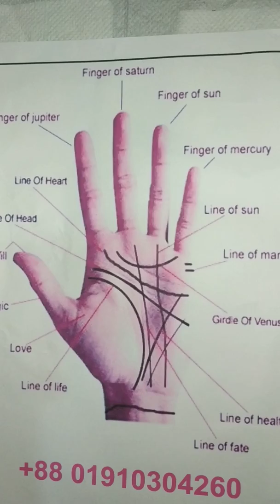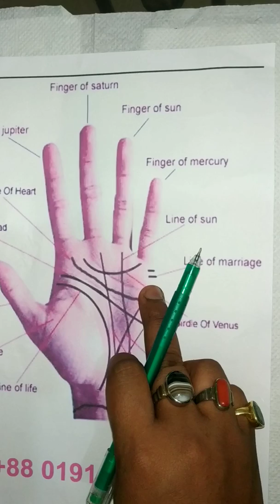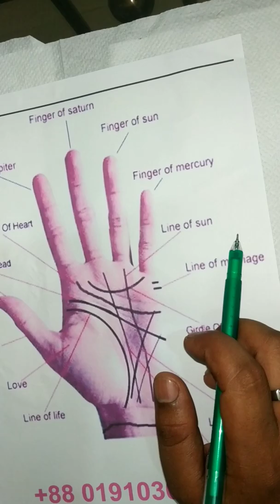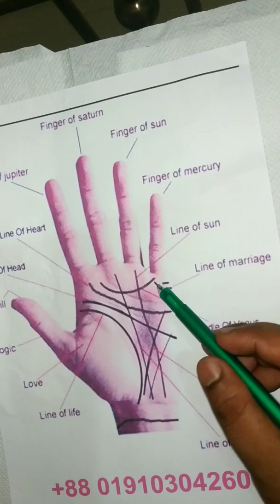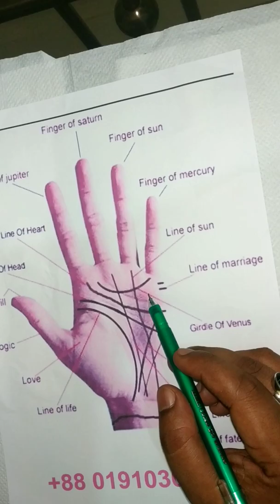হস্তরেখায় বিবাহ রেখার বিচার